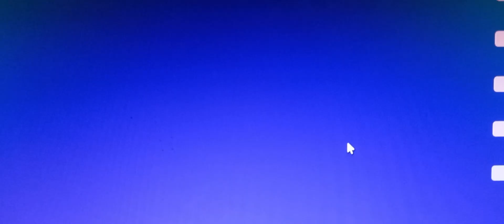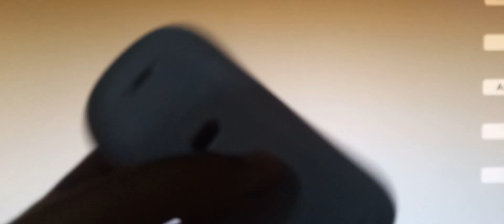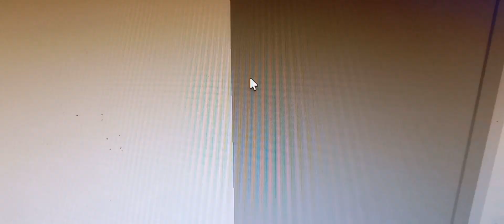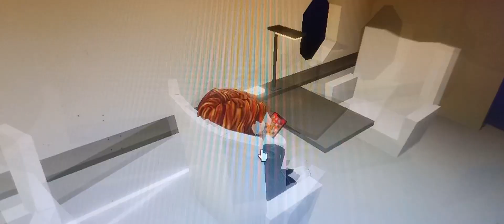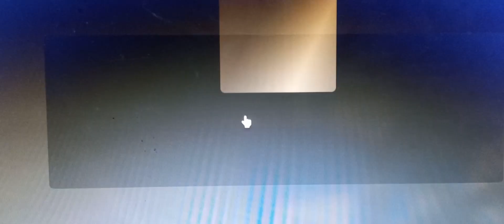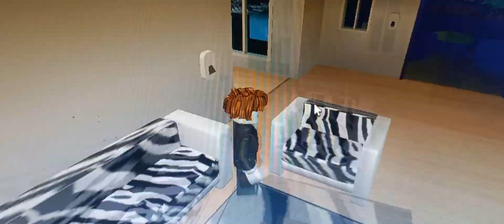Hamtaro Plush PASUKAN SA SCHOOL